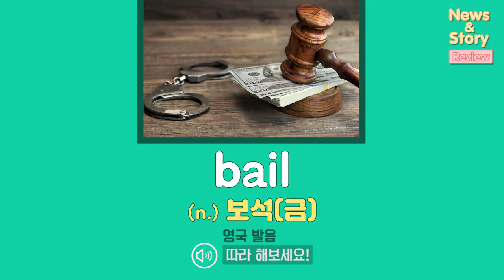[Vol.15_Unit2] White collar crime (Review)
News & Story (Advanced) Unit 2. White collar crime